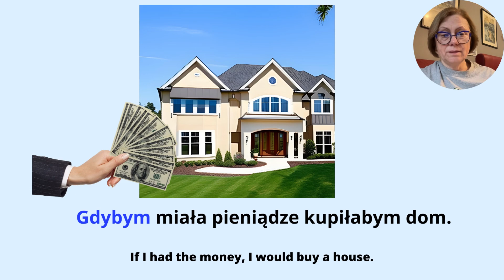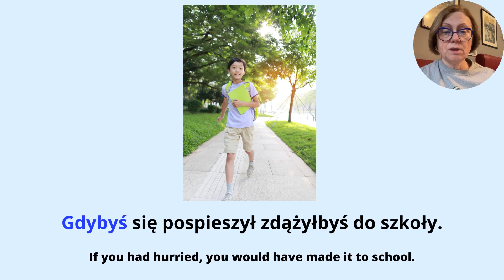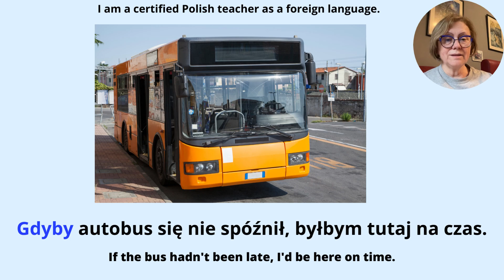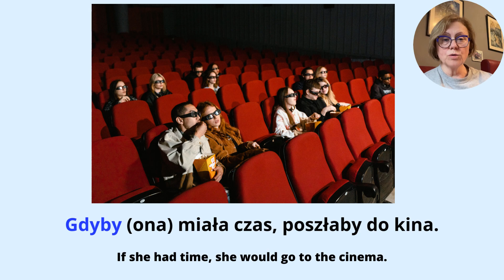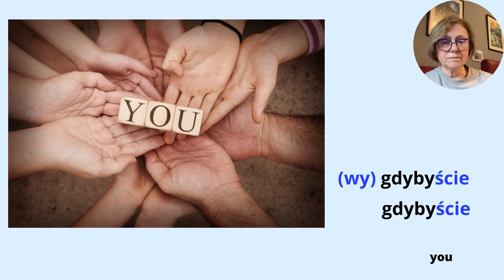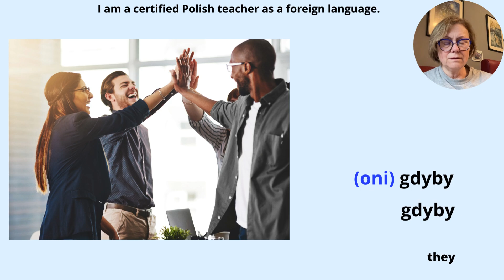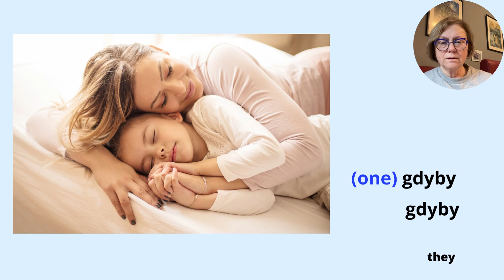Discover The Power Of "gdyby"in Polish: Part 1 - A Fun And Interactive Journey With Examples!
Learn the conjunction "Gdyby" in Polish Part 1 Interactive with examples.
Learn Polish for beginners. Today, I would like to teach you all about the conjunction "Gdyby" Part 1 Interactive with examples. This video suits beginners and learners who want to expand their vocabulary.

00:00 The conjunction gdyby in Polish.
00:10 I - if with example sentences
00:59 You - if with example sentences
01:49 He - if with example sentences
02:36 She - if with example sentences
03:10 It- if with example sentences
03:34 We - if with example sentences
04:13 You - if with example sentences
05:07 They (m) - if with example sentences
05:49 They (f) - if with example sentences